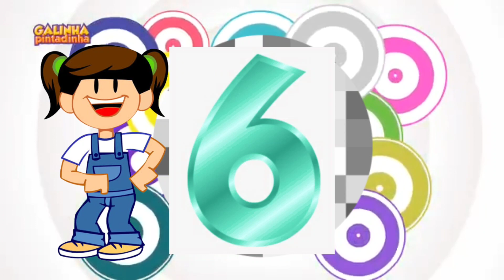Galinha Pintadinha e sua Turma em Mariana conta 1 música infantil 101/